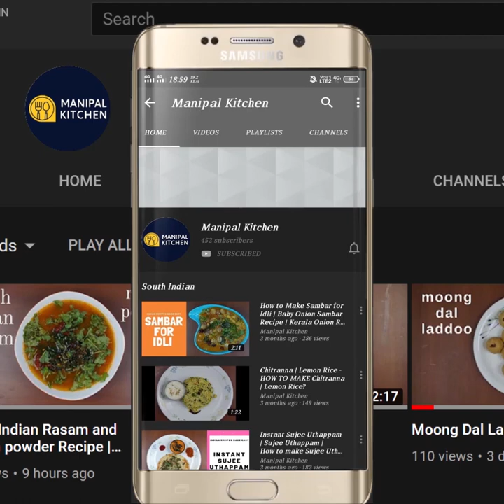Jackfruit Stuffed Dumplings | ಬಾಯಲ್ಲಿನೀರೂರಿಸುವ ಹಲಸಿನ ಹಣ್ಣಿನ ಕಡುಬು ಒಮ್ಮೆ ತಿಂದರೆ ಪದೇ ಪದೇ ಕೇಳುತ್ತೀರ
Jackfruit Stuffed Dumplings (Konkani Style )With English Sub-Titles| ALSO PREPARATION WITH TIPS & TRICKS| Jackfruit Patholi | ಬೇಕು ಬೇಕು ಅನ್ನಿಸುವ , ಜೇನುತುಪ್ಪದ ರೀತಿ ಇರುವ ಹಲಸಿನ ಹಣ್ಣಿನ ಕಡುಬು/ ಪಾತೊಳಿ ಒಮ್ಮೆ ತಿಂದರೆ ಮತ್ತೆ ಮತ್ತೆ ತಿನ್ನುತೀರ |Manipal Kitchen

Jackfruit is a seasonal fruit available 6 months of a year.  It has innumerable health benefits including boosting immunity, ensuring a better cardiovascular health, regulates blood pressure, improves digestion, prevents cancer, strengthens bones and improves vision to mention a few. Jackfruit is a magical exotic fruit which fills our body with all sorts of awesome health nutrients.  We prepare a host of dishes and one of the most popular and tasty dish is jackfruit patholi. Jackfruit steamed dumplings is also referred to as Patholi is a sweet dish. It is sweet dumpling made either on banana or turmeric leaves.
INGREDIENTS:
1. Deseeded Jackfruit - 1 and 1/2 cup
2. Fresh grated Coconut - 1& 1/2 cup
3. Chopped Jaggery - 3 tbsp (a handful)
4. Salt - a pinch
5. Turmeric powder - a pinch
6. Sona masoori rice soaked - 1 cup
7. Banana leaves - around 15 (softened by just warming up if not tender)
INGREDIENTS OF STUFFING:
1. Fresh grated Coconut - 1 and 1/2 cup
2. Chopped Jaggery - 1 cup
PROCEDURE: Grind deseeded jackfruit, grated coconut, jaggery, turmeric powder and salt without adding water in a mixie to a fine consistency in 2 batches and transfer to a bowl. In a bowl mix grated coconut and chopped jaggery till juicy and mixed well..pour a ladle of grind batter on the banana leaf sliding the leaf so that the dough spreads evenly throughout the leaf. Place the stuffing in the middle, fold, place in the steamer and cook for about 35-40 minutes. Enjoy with pure ghee and honey!
 Makes: 15-20